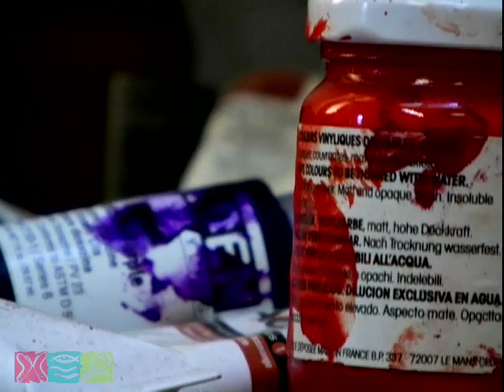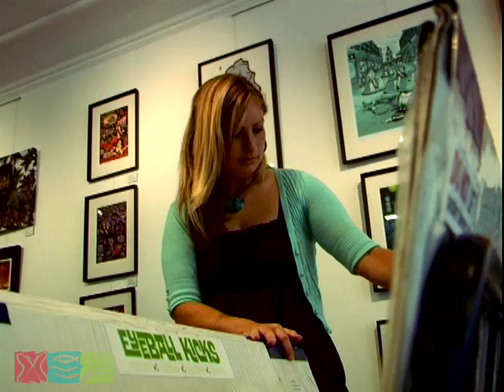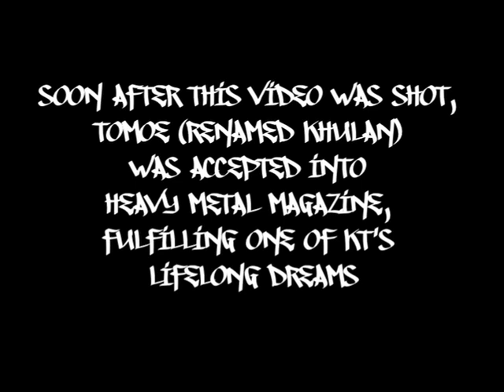Katie Houghton-Ward - Comic Artist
An interview with Comic Artist- Katie Houghton-Ward